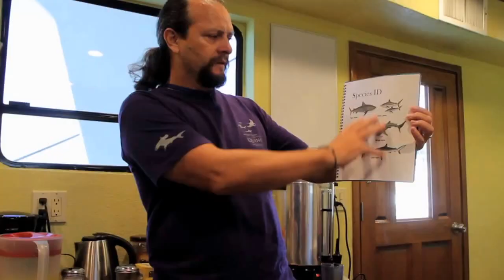What is Citizen Science? Dive with a Purpose on the Quino El Guardian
Quino el Guardian is a live-aboard operating out of the Sea of Cortez.  Quino was a fishing boat that has been completely remodeled and refitted with a full consciousness of accommodating scientists, students, and Citizen Science programs.

The Citizen Science Program merges marine scientists with enthusiastic and mindful divers who can make a difference. This program has successfully brought together scientists and volunteer divers to the Socorro Islands to study manta rays and sharks. Recreational divers benefit from observing scientists conduct research, assist with tasks, and receive in nightly presentations.

Quino is available for unique private charters, such as Citizen Science programs, exploration to Clipperton Island and the Benito Islands, videography workshops, rebreather diving and teaching kids how to save our oceans.